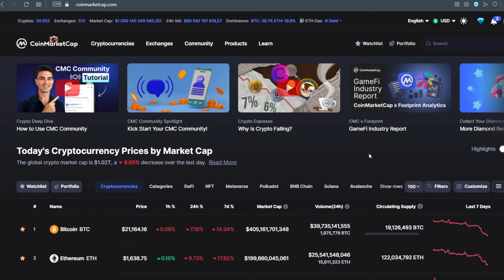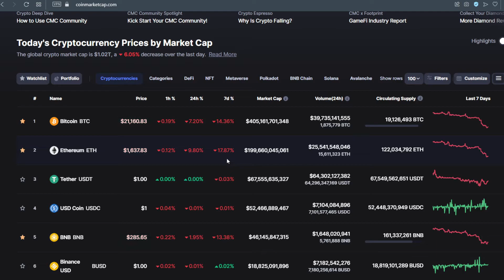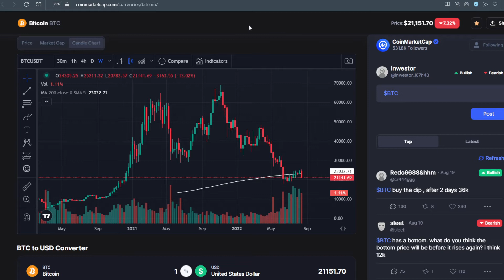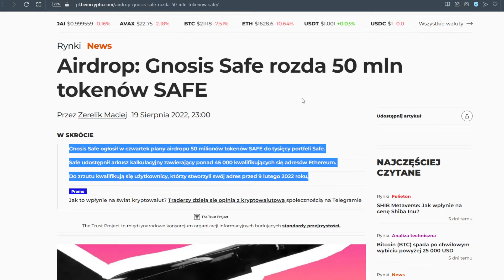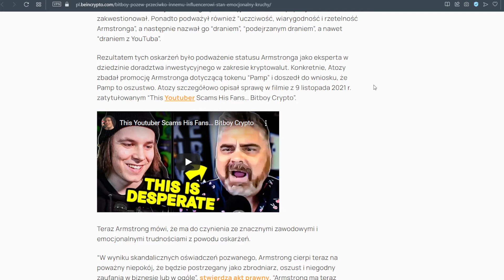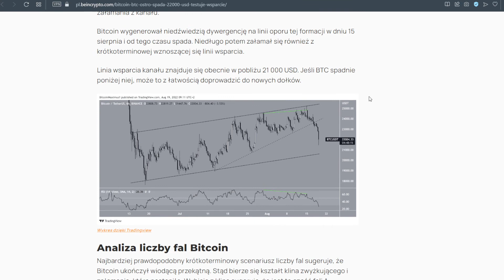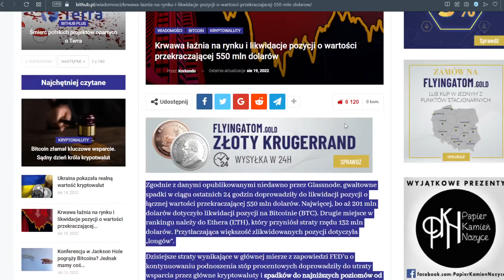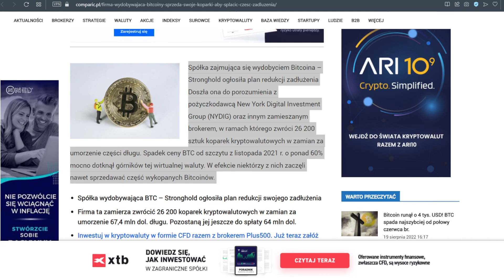Krypto Nowinki #88 - airdrop 50 mln tokenów Safe 🤑 likwidacje pozycji o wartości 550 mln USD 🙈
🤑 giełdy do zakupu kryptowalut:
👑Binance - zniżka 10% na opłaty transakcyjne, jeżeli zarejestrujesz się z tego linku:

Time stamps:
00:00 przywitanie
00:17 nota prawna
00:41 cena BTC i ETH
01:16 wykresy BTC
03:50 indeks fear&greed
04:15 krypto bąble
04:56 NFT Anthony Hopkins
05:27 program lojalnościowy Mercado Libre
06:09 airdrop Gnosis Safe
06:45 BitBoy składa pozew
09:29 HUSD traci peg
10:25 dno Bitcoina osiągnięte
11:22 Bitcoin runął o 4 tys.
12:24 likwidacje 550 mln usd
13:24 kopalnia BTC sprzedaje koparki